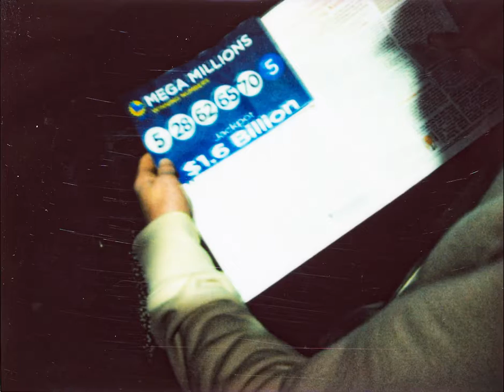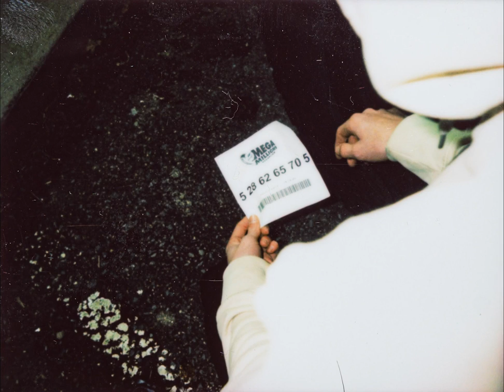Photo Roman | Expense